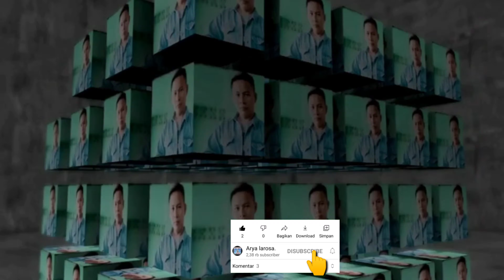Begini Cara Mudah Potong Rambut Pria Di Jangkau Asli Pemula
Begini Cara Mudah Potong Rambut Pria Di Jangkau Asli Pemula, model rambut orang tua,

Di Sini Saya Membuat Video Cara Mudah Potong Rambut Pria Di Jangkau Asli Pemula, Cara Potong Rambut Bapak Bapak Yang Bagus Dan Rapi Begini Model Nya Rambut Orang Tua Yang Sangat Cocok Untuk Orang Tua, Untuk Cara Pemotongan Nya Di Video Ini Tonton Video Ini Sampai Habis Semoga Bermanfaat.